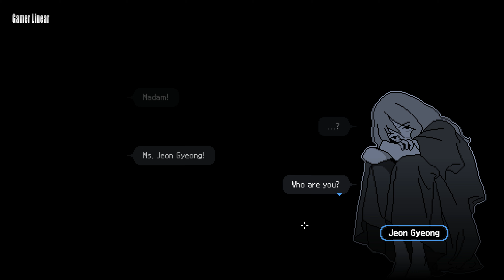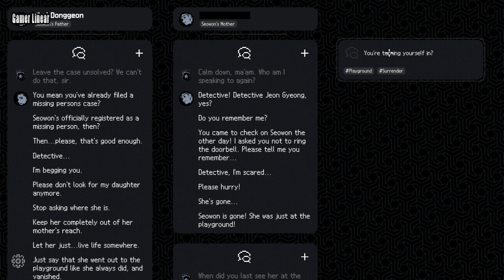No Case Should Remain Unsolved Gameplay PC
Twelve years after Senior Inspector Jeon Gyeong's retirement, she is visited by a young police officer: a woman who pleads with her to reexamine Seowon's case. But with each uncovered memory, only one thing becomes clear: everyone in Seowon's vicinity was lying.